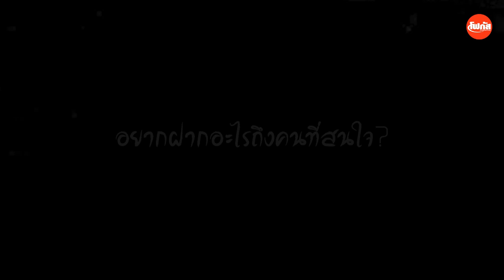เซิร์ฟสเก็ตกับสุขภาพ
ความรอบรู้ด้านสุขภาพ Health Literacy